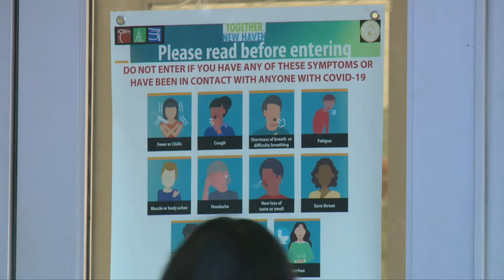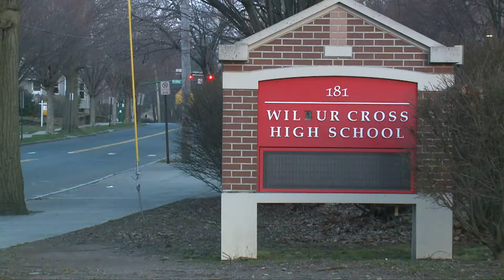New Haven high school students return to the classroom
"I felt like it was literally the first day of school," the principal said.